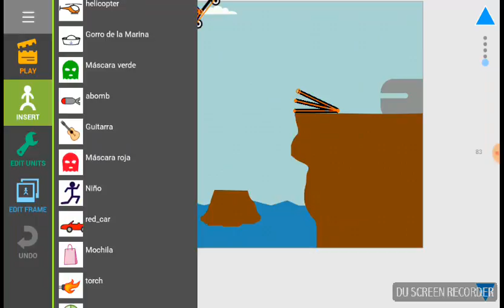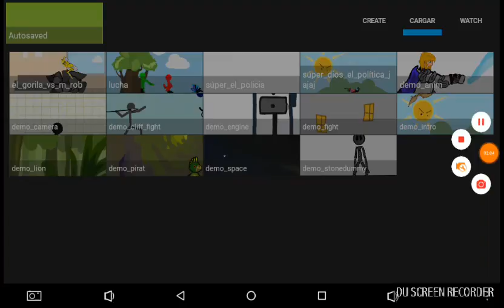Animación omg ejjje real